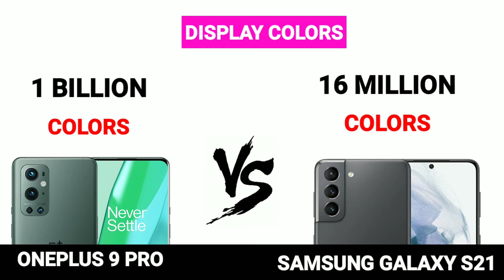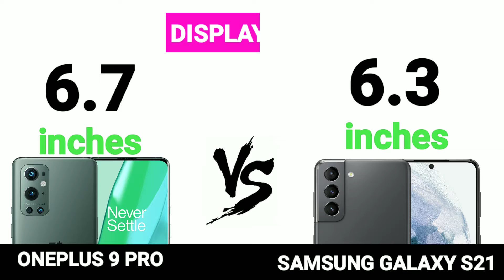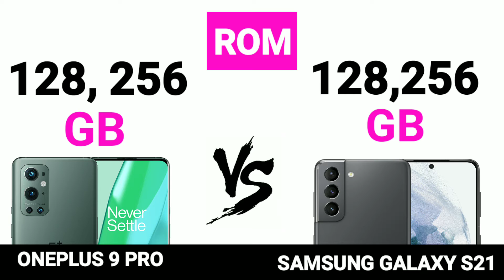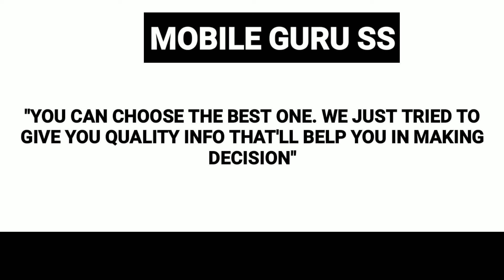Oneplus 9 Pro vs Samsung Galaxy S21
Full comparison Samsung Galaxy S21 vs Oneplus 9 Pro including dimensions, display, specs, camera, battery.compare phones side by side, phone screen size comparison, gsmarena phone compare, and more features.

oneplus 9 pro vs iphone 12

samsung galaxy s21 ultra vs iphone 12 pro max samsung galaxy s21 ultra camera test